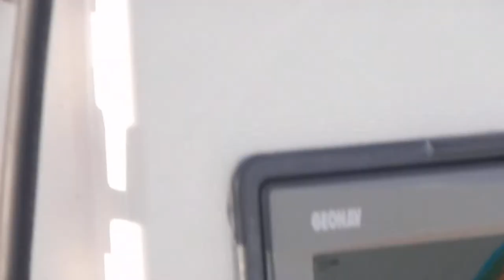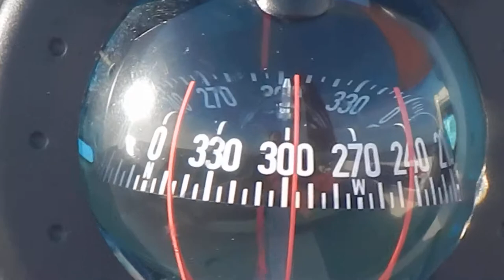DRASCOMBE DRIFTER 22 DULCIBELLA ~ TWW 2015: Posthuiswad approach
How to get to the Posthuiswad by boat, sailing directions, which course to steer, which shallows to avoid or to look for, where to anchor and dry out. The joy of autumn Drascombe sailing!